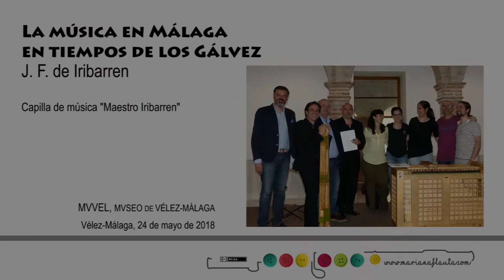04 - Non tubetur, motete a los santos apóstoles, 1755. J.F. de Iribarren